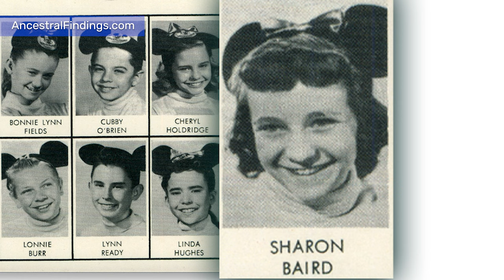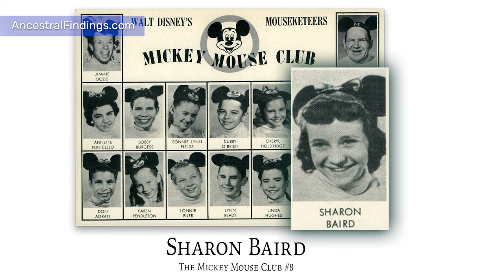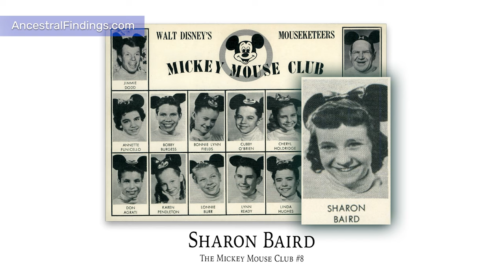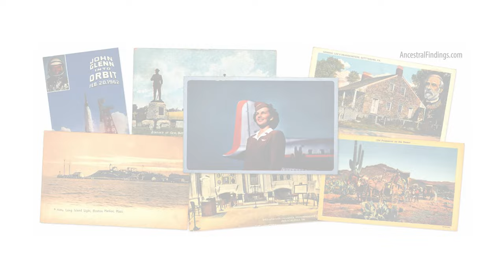AF-688: Sharon Baird: The Mickey Mouse Club, Part 8 | Ancestral Findings Podcast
Sharon Baird was one of the  v on The Mickey Mouse Club. She was an experienced performer with professional credits to her name before she was cast on the show when she was eleven years old. She also had a full and intriguing career in children’s TV after The Mickey Mouse Club ended. This is Sharon Baird's story.